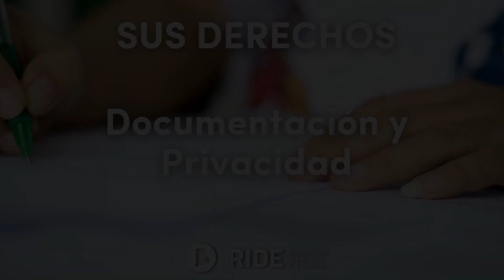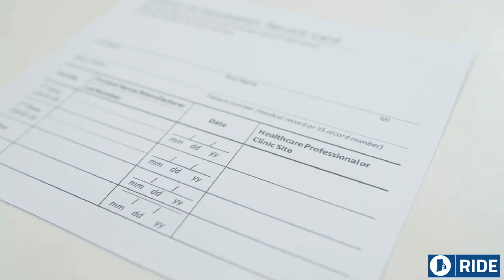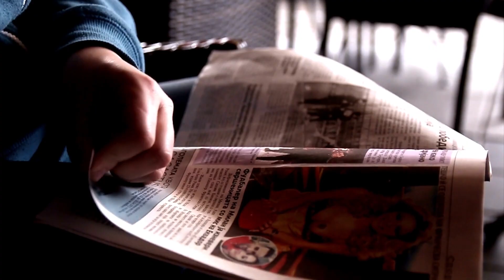!Conozca Sus Derecho! Documentación y Privacidad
En este video, el Departamento de Educación de Rhode Island explicará sus derechos a la  documentación y privacidad.

Ustedes tienen derecho a inscribir a sus hijos en la escuela sin que se le pidan que proporcionen información o documentación que pueda revelar su estado migratorio o el de sus hijos. las escuelas no están autorizadas a exigir documentación que prohíba o desaliente a un estudiante de matricularse o asistir a la escuela. Las escuelas y los distritos escolares pueden solicitar registros de vacunación y prueba de edad de una clínica o médico, así como prueba de residencia (por ejemplo una factura de servicios que refleje su dirección actual); sin embargo, el personal de la escuela o del distrito no puede exigir a las familias que proporcionen números de seguro social o documentos de inmigración como visas, tarjetas de residencia o comprobantes de ciudadanía. No tiene que responder preguntas sobre su estado migratorio o el de su hijo, como preguntas sobre el lugar de nacimiento.

La mayoría de las escuelas públicas ofrecen desayuno y almuerzo gratis oa precio reducido para los estudiantes que los necesiten. Deberá completar un formulario federal, que le pide que enumere los miembros de su hogar, las fechas de nacimiento, las relaciones y los ingresos del hogar. No necesita tarjeta o número de seguro social para acceder a este servicio.

Las escuelas no pueden compartir detalles que revelen información personal de un estudiante, al menos que lo permita la ley o los padres del estudiante lo autorice por escrito. El derecho a la privacidad está protegido por una ley llamada FERPA, y esta ley también les otorga a los padres el derecho legal de inspeccionar los registros educativos de sus hijos en la escuela, de que se les expliquen o se le aclare información sobre estos registros si es necesario, de solicitar actualizaciones y correcciones si existen errores, y de que los expedientes educativos de sus hijos sean enviados a otra escuela de manera oportuna si desean que su hijo se transfiere de escuela.

Esperamos que estos derechos le permitan apoyar el aprendizaje de sus hijos y abogar por ellos
cuando sea necesario. Ustedes son los defensores de sus hijos  y tienen derecho a comunicarse con el personal de la escuela y del distrito para garantizar que sus hijos tengan acceso al apoyo necesario para que puedan prosperar emocional, social y académicamente.
Acuérdate que ser un estudiante multilingüe es de gran valor y tiene muchas ventajas, nunca lo veas como un impedimento. Empodérate aprendiendo tus derroches Y nunca dudes en pedir ayuda cuando la necesites.